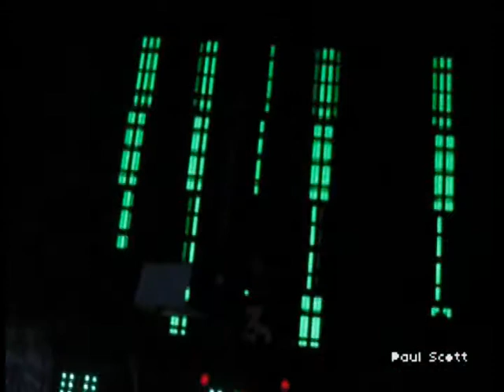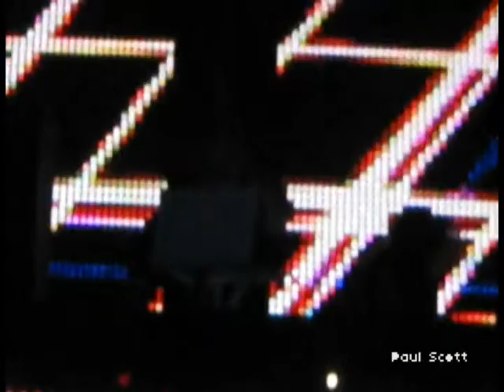DC (Zeds Dead) @ Beta Jan. 5, 2011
Some videos I edited together. DC (of Zeds Dead) the surprise special opening DJ for The Bloody Beetroots.
I don't know all the song in this video btw...

Songs:
00:01 Here Comes the Boom by Zeds Dead
00:46 Alpha Centauri by NOISIA
03:00 Kill Everybody by Skrillex
05:35 The Island pt. 2 by Pendulum
07:08 Illmerica by Wolfgang Gartner
09:39 Zero Machine by Le Castle Vania